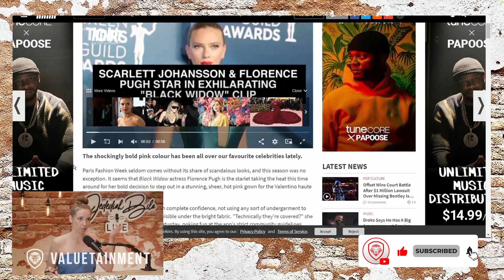'Free The Fu*king Nipples' - Reaction To The 'Free The Nipple' Movement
Jedediah Bila Live Episode 13. In this short clip, Jedediah Bila and Adam Sosnick discuss the 'Free The Nipple' movement.